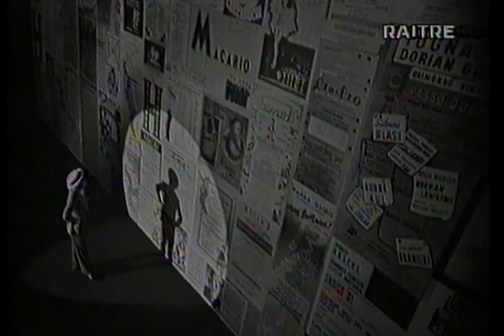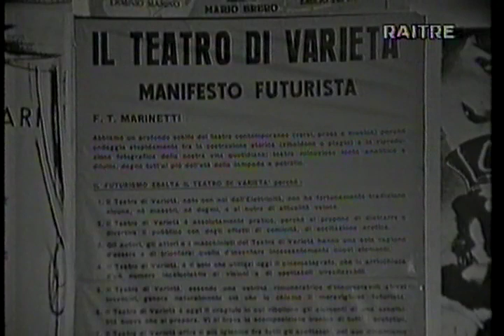L'avaro - Molière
L'avaro (1668) Molière (Parigi 15 gennaio 1622 -- Parigi 17 febbraio 1673)

Arpagone è un vecchio taccagno. Pur di tenere per sé i suoi soldi, sceglie di far sposare al figlio una vedova molto ricca e alla figlia un marchese che, ricco com'era, aveva rinunciato alla dote di lei. Per sé vuole invece...

Data: 22/11/1957
Canale: Programma Nazionale
Personaggi e interpreti:
Arpagone: Sergio Tofano
Frosina: Elsa Merlini
Elisa: Giulia Lazzarini
Valerio: Nando Gazzolo
Cleante: Warner Bentivegna
Mariana: Edda Albertini
Mastro Giacomo: Renzo Palmer
Anselmo: Piero Carnabuci
Baccalà: Gigi Pistilli
Fil d'avena: Armando Bandini
Il commissario: Tino Bianchi
Il Freccia: Sergio Bargone
Lo scrivano: Loris Gafforio
Mastro Simone: Claudio Ermelli